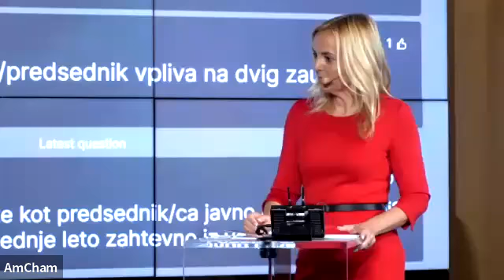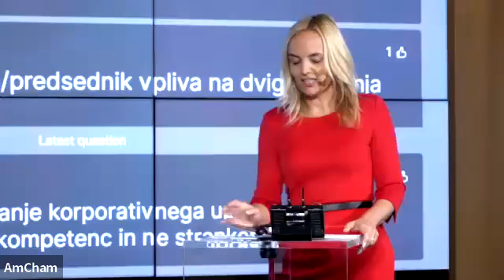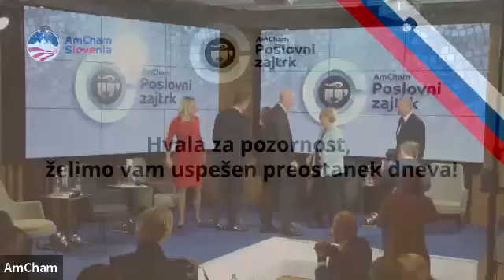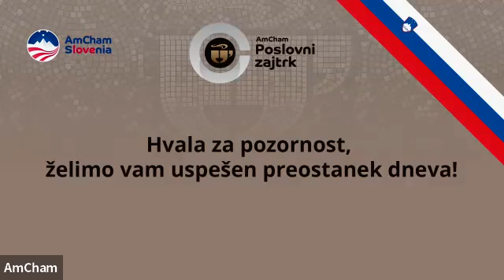AmCham Poslovni zajtrk - Kaj potrebuje slovensko gospodarstvo?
AmCham Poslovni zajtrk: Kaj potrebuje slovensko gospodarstvo? –  Dialog gospodarstva s kandidati in kandidatkami na predsedniških volitvah 2022 o poslovnem in investicijskem okolju v Sloveniji.